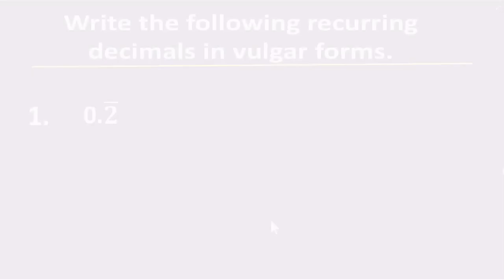NSMQ 1. Recurring to vulgar (fraction) forms. Recurring decimals